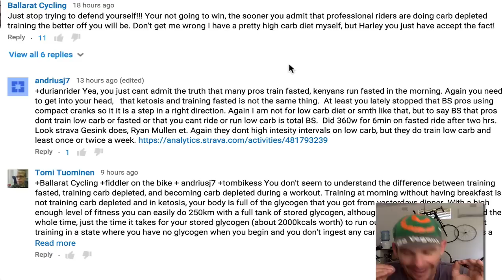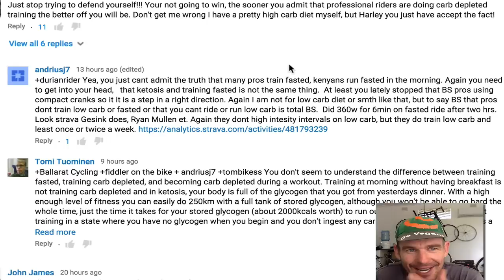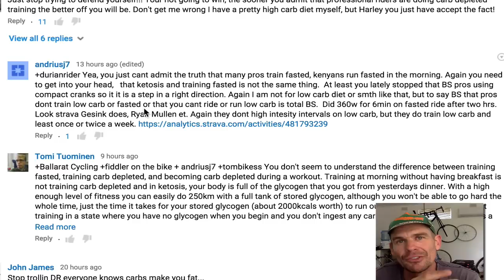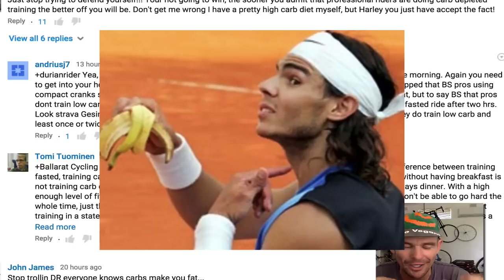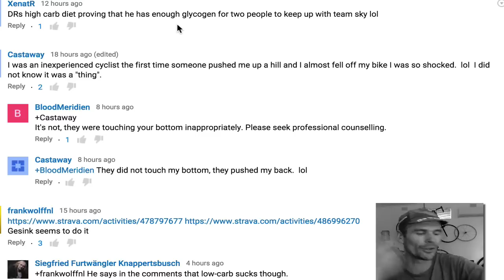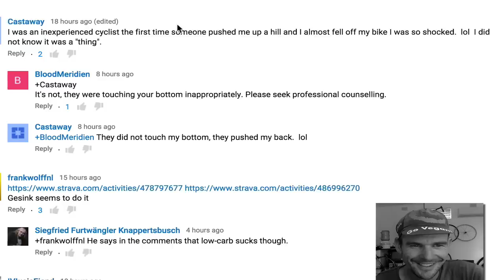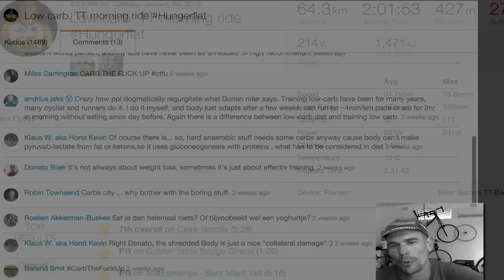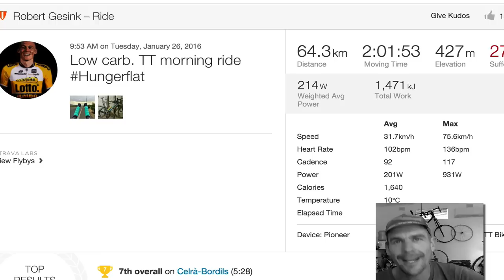Cycling Tips For Weight Loss Should You Bonk When You Ride?